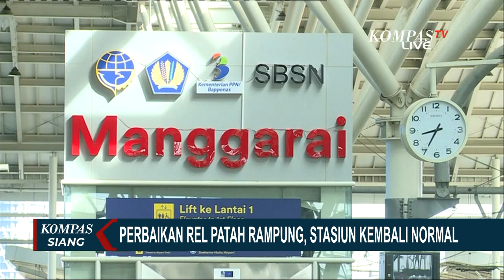Kondisi Stasiun Manggarai Normal Usai Rel Kereta Patah di Cawang Ditangani